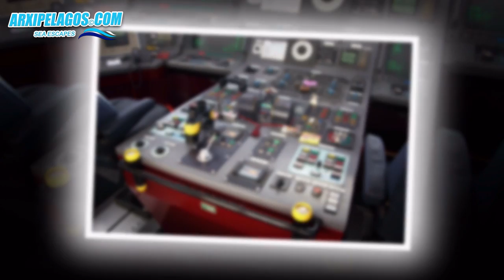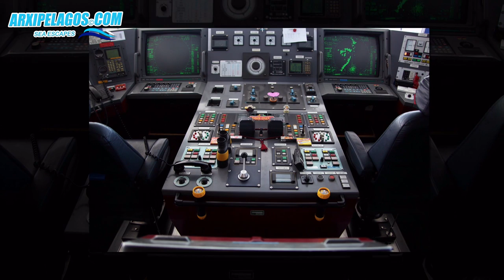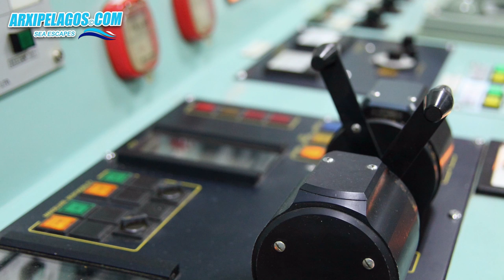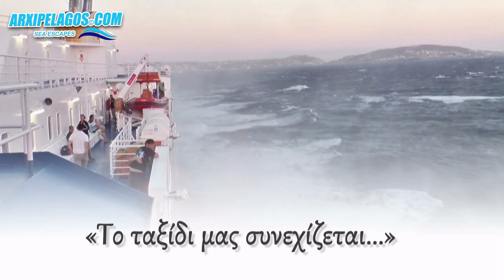BLUE STAR ITHAKI - Ship Presentation ( Photo Slideshow )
Σε λίγο καιρό θα απολαύσουμε στις οθόνες μας το αφιέρωμα του arxipelagos.com στο Blue Star Ithaki! Μέχρι τότε δείτε λίγες εικόνες από το ταξίδι-αφιέρωμα μέσα από ένα slideshow!

Επιμέλεια βίντεο: Κωνσταντίνος Παπαδόπουλος
Φωτογραφίες: Αντώνης Καλλίτσης, Λίνα Ζαφείρη